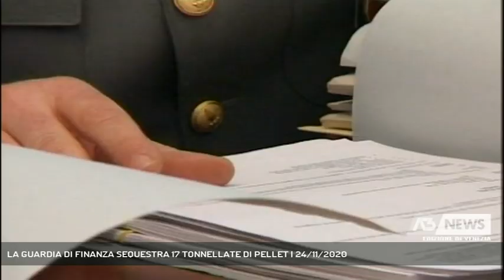LA GUARDIA DI FINANZA SEQUESTRA 17 TONNELLATE DI PELLET | 24/11/2020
A3 NEWS Venezia 24/11/2020 - CHIOGGIA - Maxi sequestro di pellet da parte della guardia di Finanza di Chioggia. Riportavano un marchio contraffatto.   || 17 tonnellate di pellet con marchio di qualità contraffatto sono state sequestrate dagli uomini delle fiamme gialle di Chioggia. La merce si trovava in uno dei magazzini di un imprenditore 60enne della zona, contenuta in un migliaio di sacchi da 15 chili su cui era stato apposto il marchio risultato poi falsificato. Quel marchio che garantisce la corretta gestione forestale e la tracciabilità dei prodotti derivati e costituisce una garanzia di qualità. Ulteriori accertamenti hanno poi permesso di accertare che il pellet, che sui sacchi riportava la scritta “Made in Croatia”, in realtà arrivava dalla Bosnia: pertanto i finanzieri hanno anche contestato la falsa indicazione dell’origine del prodotto. Il pellet è stato sequestrato e messo a disposizione della procura. Due persone sono state, invece, denunciate: l’imprenditore e un altro commerciante della provincia di Gorizia, ritenuto il grossista. Entrambi sono accusati di introduzione nello Stato e commercio di prodotti con segni falsi e ricettazione, reati che prevedono la pena della reclusione fino a 8 anni. (Servizio di Ilaria Marchiori) - Segui Antenna Tre anche sul digitale terrestre! Visita il sito